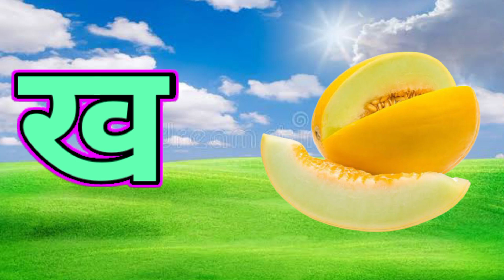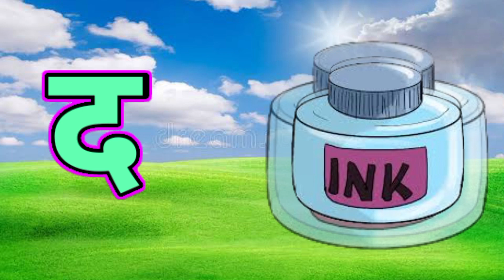क से कबूतर,अ से अनार,आ से आम,वर्णमाला, अआइईउऊ,a se anar,aa se aam, हिंदीस्वरब्यंजन ‎@U i kids TV